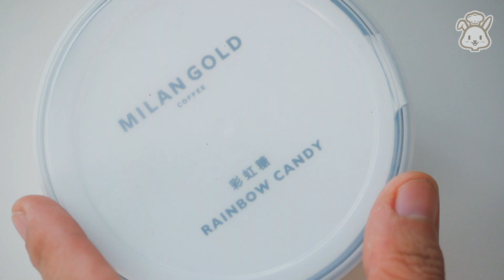咖啡vlog | 做一杯好喝的espresso，一口闷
内部营业的家庭咖啡馆开业第一天~今天喝espresso~
18g粉萃取33g，分流两杯，单杯加4g黄糖就行~~~
直接把黄糖放杯子里再萃取，搅匀还没到完全融化就喝了~
今天的豆子超好喝！一点点辛辣，酸甜，浓郁，没有苦味！